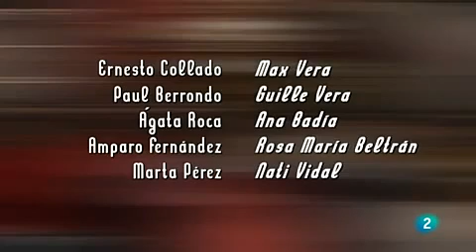BOULEVARD de CÁROL LÓPEZ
Un director, un actor, una actriz, una productora y la diva que nunca falta, ensayan Boulevard. Una alta comedia de época con un ritmo trepidante. Pero en el teatro no todo es lo que parece.